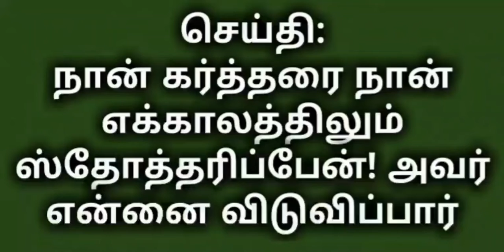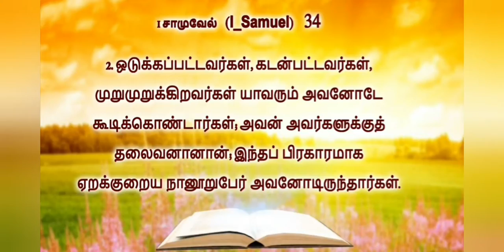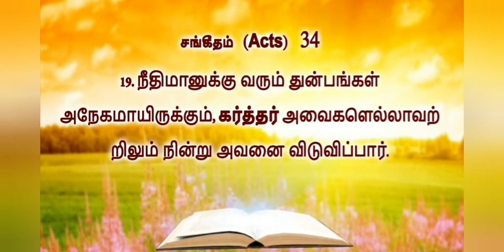விசுவாச வார்த்தை#101| நான் கர்த்தரை எக்காலத்திலும் ஸ்தோத்தரிப்பேன்| அவர் என்னை விடுவிப்பார்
எனது TV நிகழ்ச்சிகள்

1)CROSS TV -- ஒவ்வொரு வாரமும் செவ்வாய் இரவு 7 முதல் 7.30 மணி வரை
( தமிழகமெங்கும் TCCL CABLE CHANNEL NO. 734 காணலாம்
 அல்லது
CROSS TV app Google play store லிருந்து download செய்து காணவும்

2) மகிமை TV -- ஒவ்வொரு வாரமும் சனி இரவு 7 மணி முதல் 7.30 மணி வரை
( இந்த நிகழ்ச்சியை கன்னியாகுமரி மற்றும் திருநெல்வேலி மாவட்டம் முழுவதும் காணலாம்
 அல்லது
Watch on YOUTUBE-- MAHIMAI TV
 மற்றும்
Malaysia and Singapore தேசத்தில்
Bee IPTV channel No:266 காணலாம்

3) Jeyam TV -- ஒவ்வொரு வாரமும் புதன் இரவு 8.00 மணிக்கு நமது விசுவாசம் நேர தொலைக்காட்சி நிகழ்ச்சியை தமிழகமெங்கும் TCCL CABLE
 CHANNEL NO.730 ல் காணலாம்

 மற்றும்

YOUTUBE-- Jeyam Network  என்ற சேனலில் காணலாம்

Like me on Facebook:
Page Name -- Hagin John Tamil